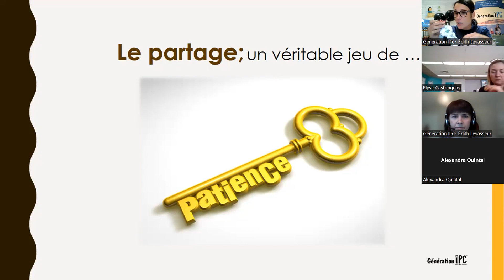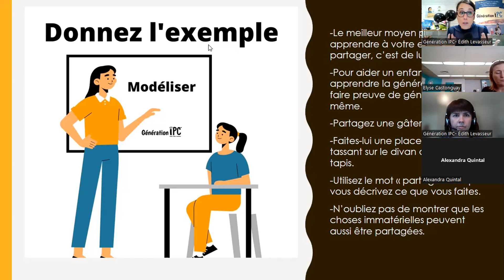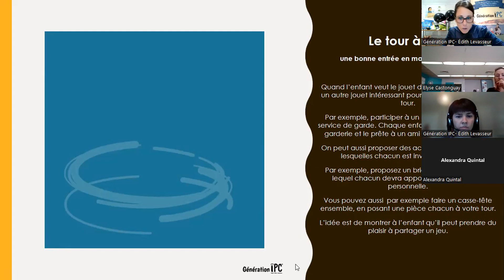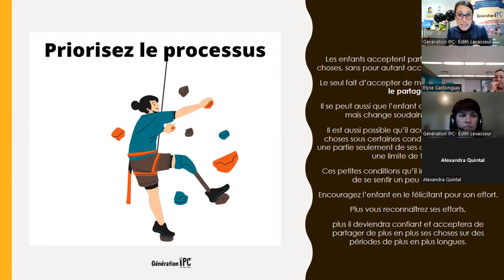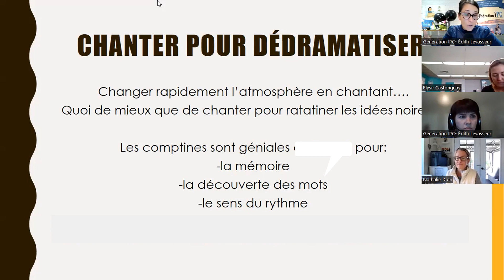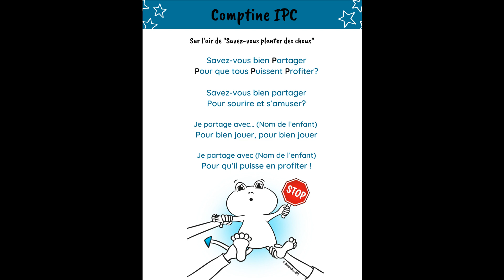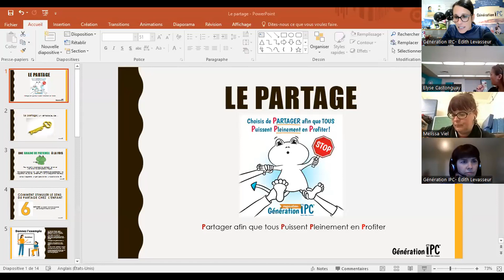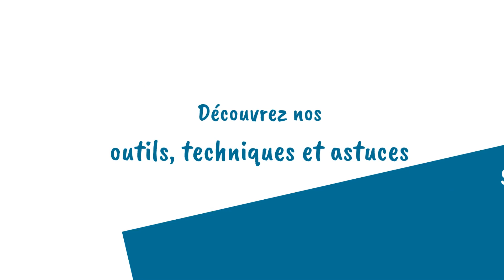Midi-Astuces IPC -Le partage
[Midi-Astuces IPC]

Parce que ce n’est pas toujours facile, ce n’est pas toujours de tout repos, alors voici quelques idées, quelques trucs rapides pour vous aider à inculquer cette valeur de partage à vos enfants, vos élèves.

Apprendre à partager prend du temps et bien des graines de patience également!

J’aime dire que l’apprentissage du partage est un véritable JEU de PATIENCE. Oh que oui! Pour les petits, le partage est une notion complexe qui ne s’apprend ni du jour au lendemain ni en un claquement de doigt. Cette habileté qui fait partie des habiletés de socialisation qui s’apprend, un petit pas à la fois, un jouet à la fois!